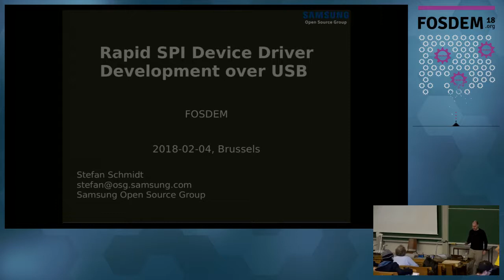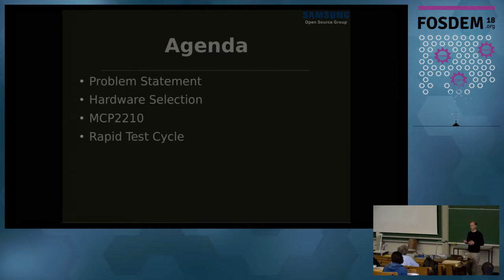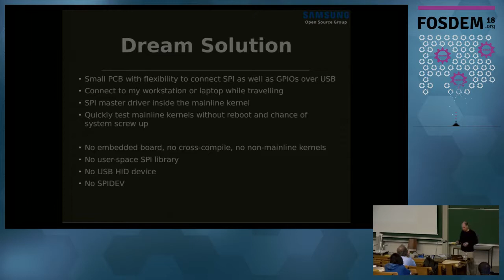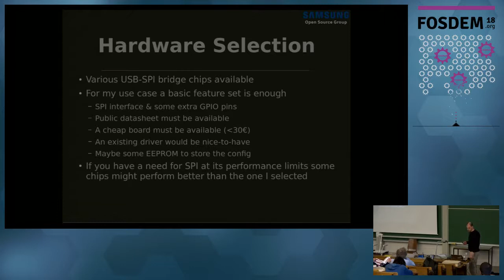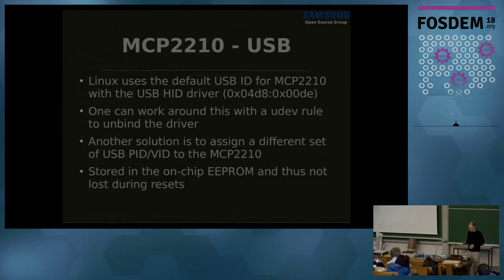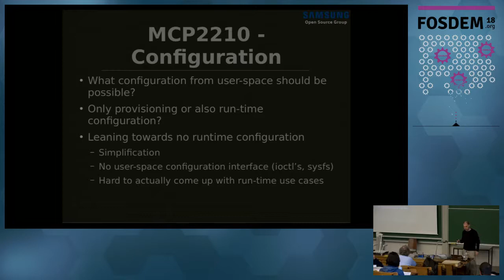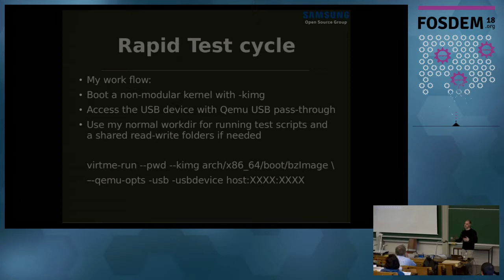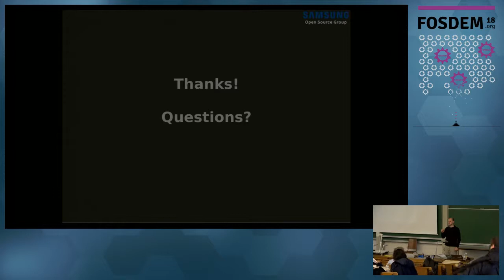Rapid SPI Device Driver Development over USB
by Stefan Schmidt